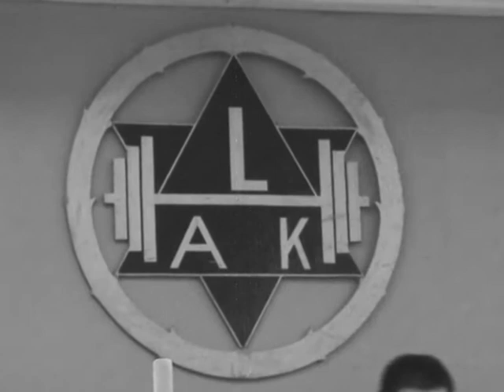Weekend 19-20 feb 2010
Training at Luleå AK. We are not best but we enjoy a training more than most people ;)